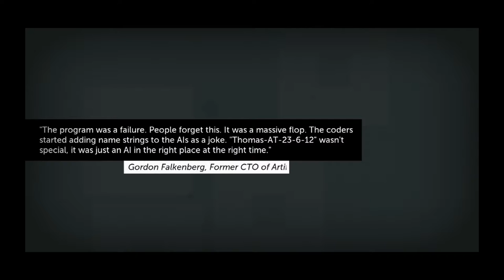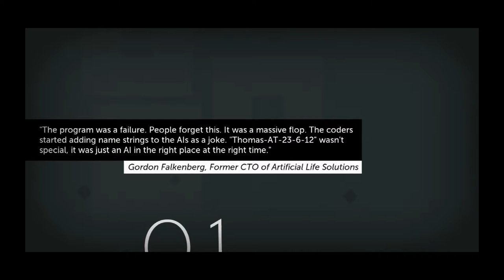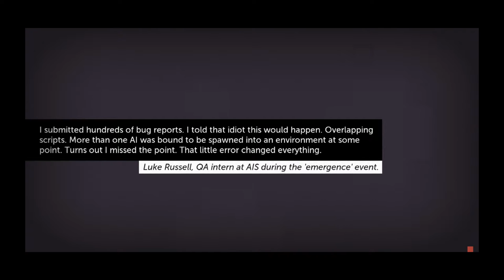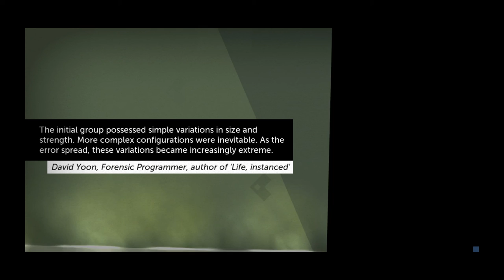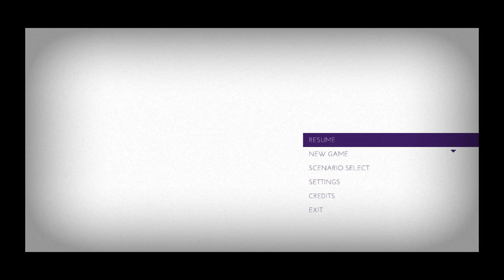Wes Plays Thomas was Alone! Part 1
is the charity I described. They changed their deal to include more games and soundtracks to sweeten the deal for you.

And of course, who wouldn't want to get feels from rectangles?